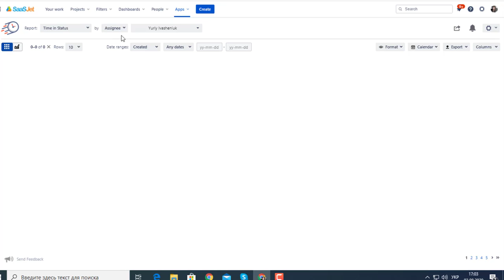Time in Status for each Assignee using Time in Status for Jira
In this video, you'll get to know how to calculate Time in Status for each Assignee using Time in Status for Jira.

🌐Do you want more information?